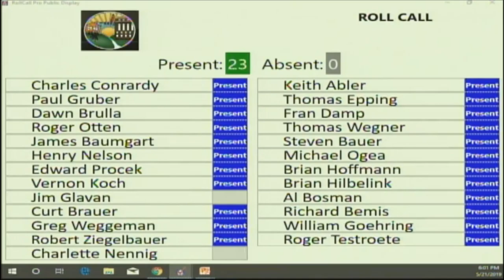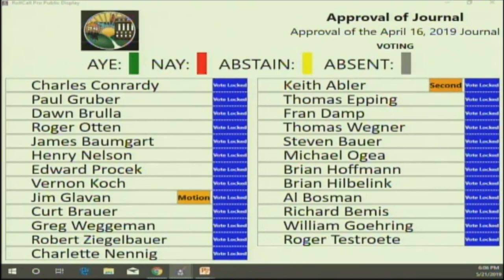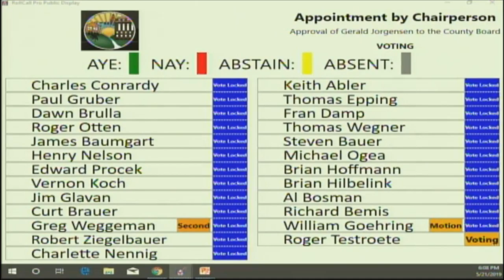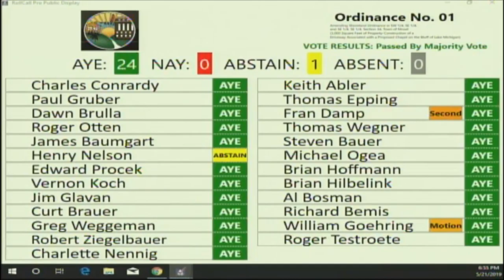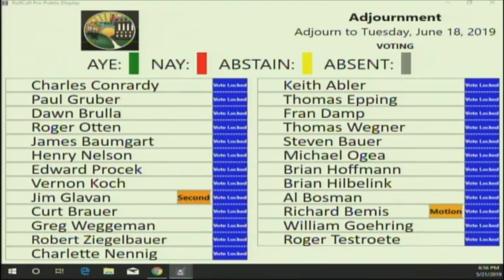County Board 05212019